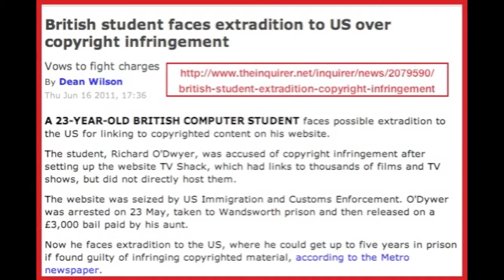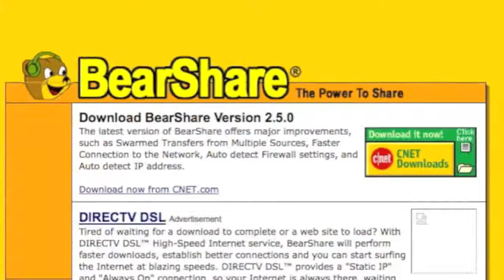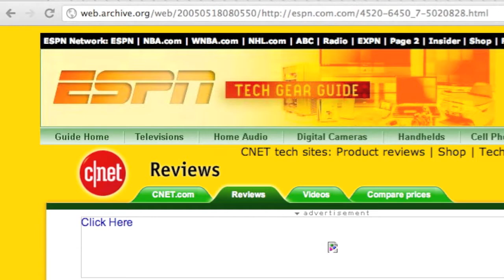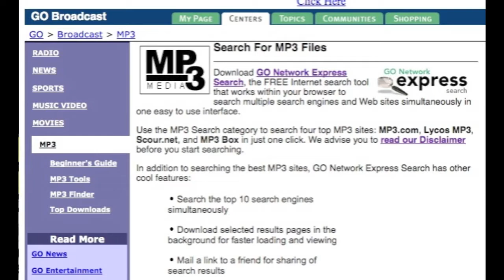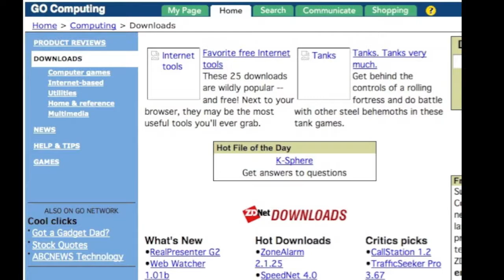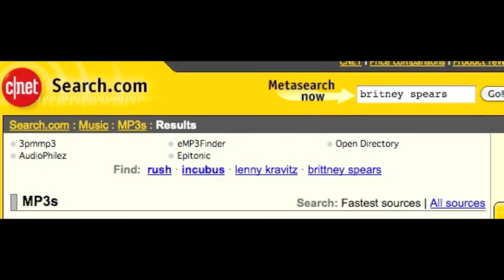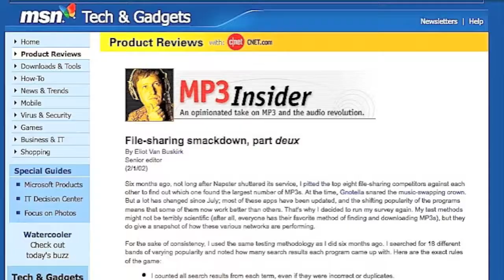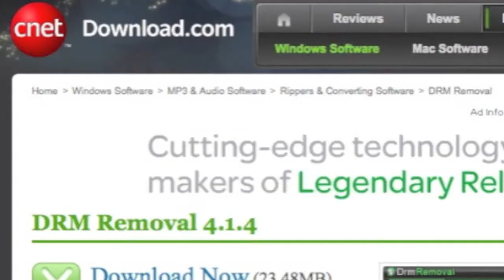STOP SOPA! Please Re-Upload!